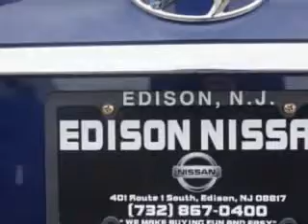2011 Hyundai Sonata Edison Nissan Edison, NJ 08817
Hyundai Sonata Check out this Indigo Blue Pearl Hyundai Sonata GLS PZEV 4dr Sedan 6A, equipped with a 4 Cylinder engine and an automatic transmission.
MILES: 40,105
VIN:5NPEB4AC9BH202910

Edison Nissan
401 Route 1 South
Edison, New Jersey 08817